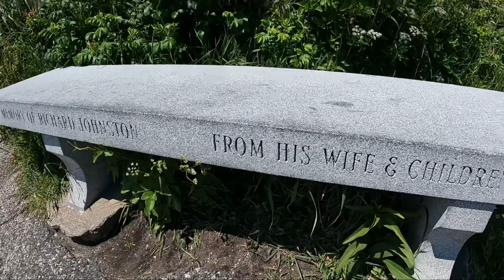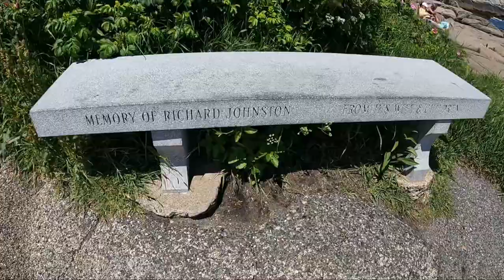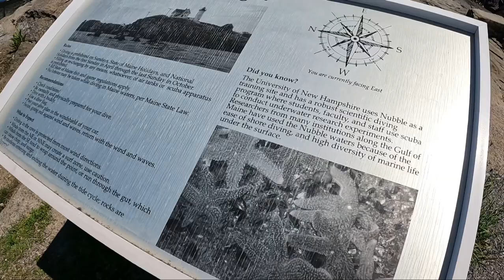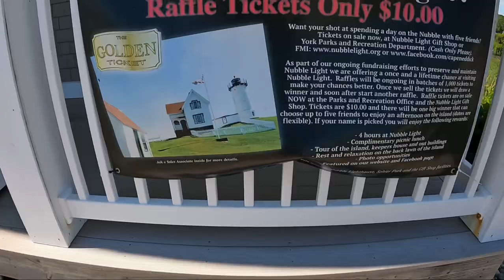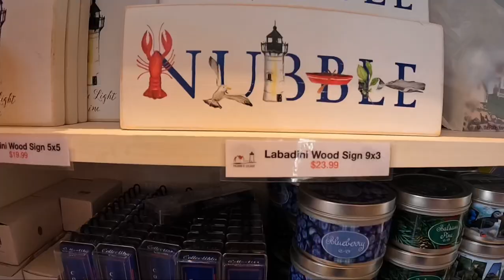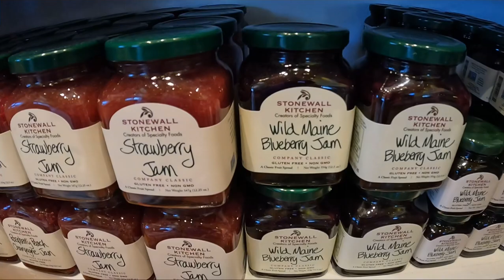English Conversation at an American Landmark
Watch this lesson, and you'll learn common terms you will need to know when you visit an American Lighthouse or another tourist attraction. We visit the welcome center for tourists and see some of the souvenirs found there. Nubble Lighthouse is a lighthouse in York, Maine. You will learn terms like seaweed, tipsy, and trespassing. You'll also learn a little bit of the history of the area.

⬛ Here is a playlist of lessons where I get out in the community and teach English Introduction to English Lesson

00:13 No Trespassing
01:12 English Vocabulary: Lobsterman
03:22 English Vocabulary: Thorns
03:55 Memorial Benches
04:59 Shout Out to France
05:31 Tipsy
06:02 Let's Visit the Visitors' Center at Nubble Lighthouse
06:39 Really Advanced English Conversation
07:12 What are Raffle Tickets in English?
07:59 Sales Associate
08:14 Nubble Lighthouse Souvenirs
09:30 Thanks for Watching!